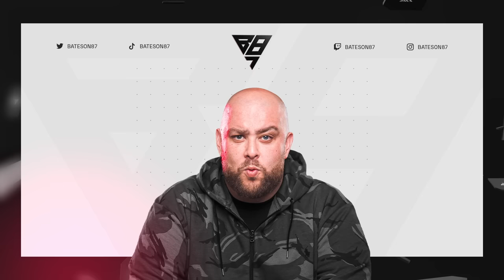The BEST SBC TEAM In FC 24!